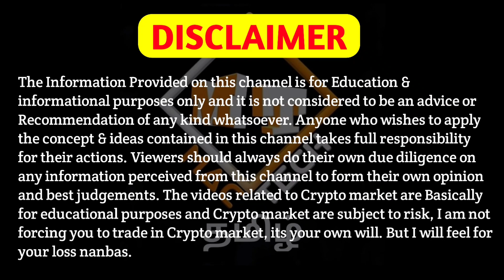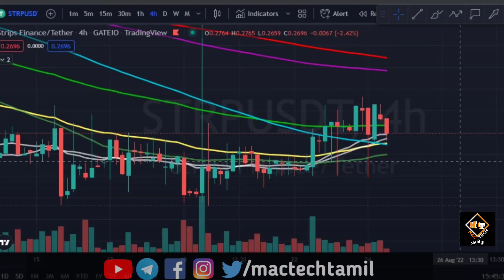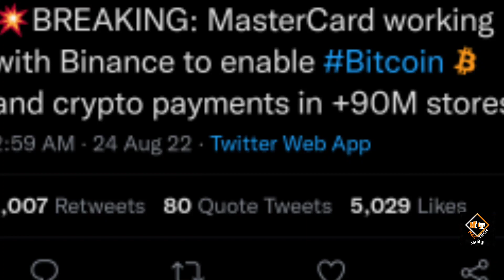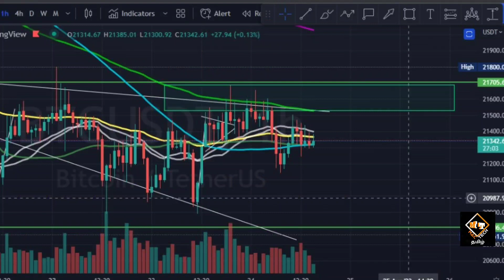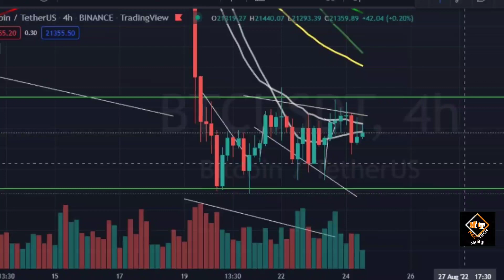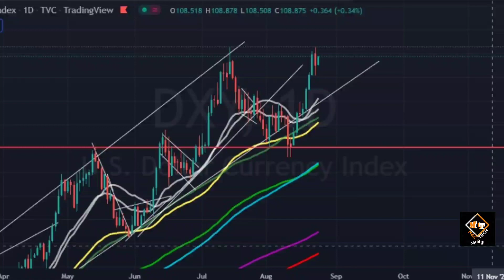Weekly Profit Coins To Grab Now!!! Bitcoin Massive News🔥🔥🔥 Bitcoin Prediction? Mac Tech Tamil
Vanakkam Nanbargale welcome to your channel Mac Tech Tamil. In this video I am going to  discuss about weekly coins and Bitcoin. So watch this video till the end. Hope you like the video.

cheers!!!